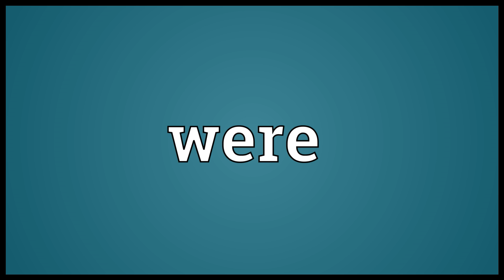Were Meaning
Video shows what were means. .. .. ..  were pronunciation. How to pronounce, definition by Wiktionary dictionary. were meaning. Powered by MaryTTS